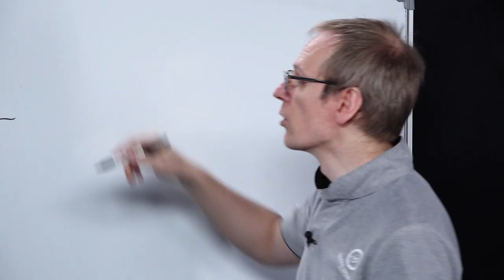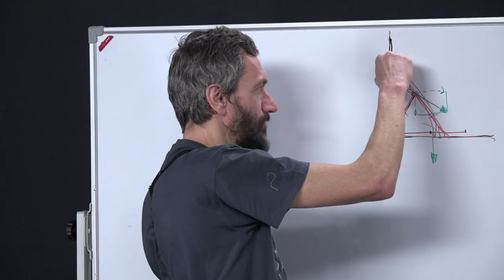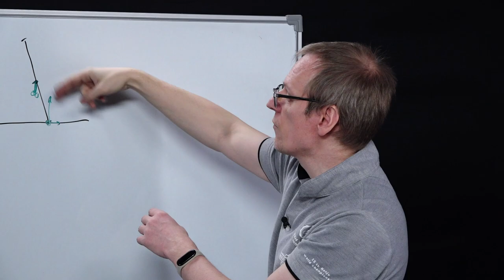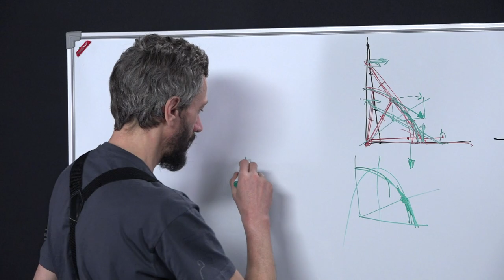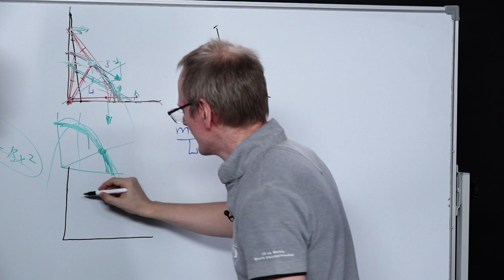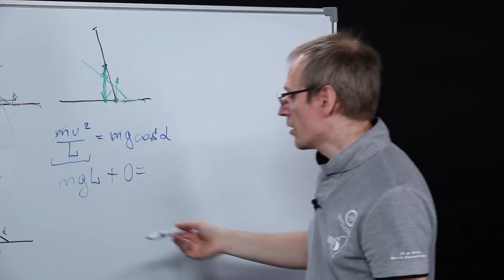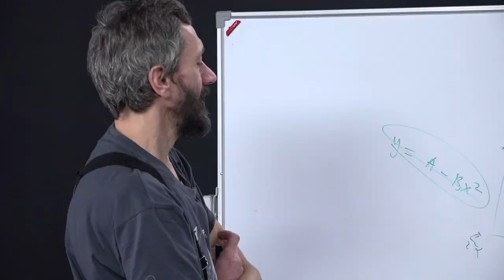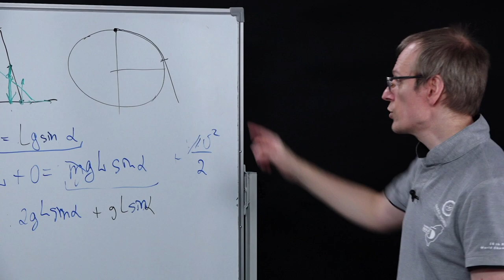Задача про лестницу с котом (feat. Дмитрий Епифанов)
Автор и ведущий — Алексей Савватеев
Продюсер, дизайнер обложки — Егор Кузьмичев
Монтаж — Захар Кривец